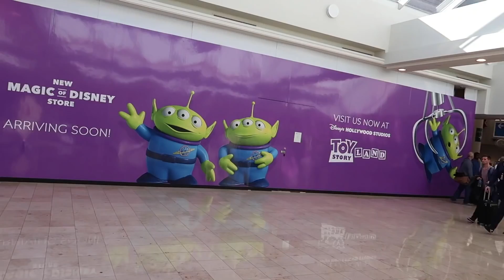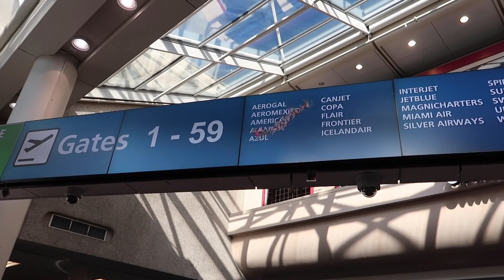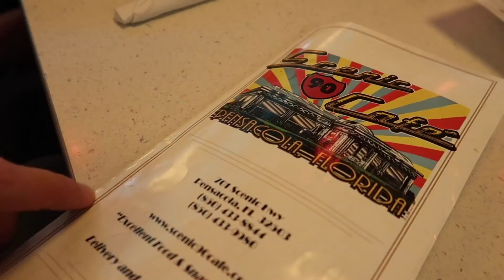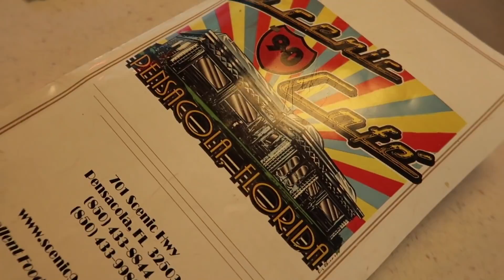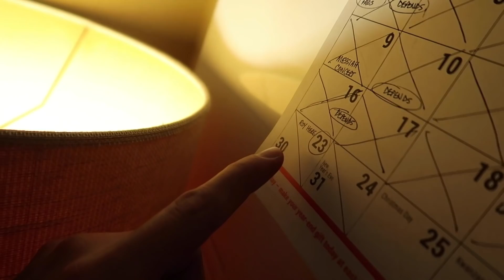HOME FOR THE HOLIDAYS (DAY 1) Flying To Pensacola!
After experiencing the hustle and bustle of crowds and tourists in Orlando, I was more than elated to hop on a plane and head to my hometown of Pensacola, Florida (in the panhandle a few hours west of Tallahassee). I flew in and had lunch with the family, then settled in at home, set up some Christmas lights, and had a delicious turkey dinner. It was a relaxed way to enjoy a trip home, and I wouldn't have it any other way. It means a lot I can share this here.